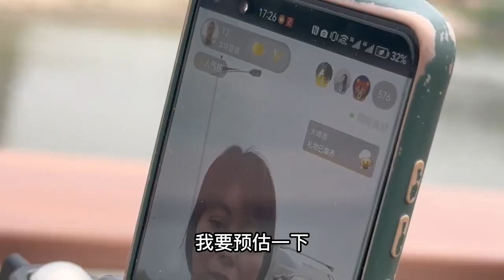擺攤兩小時賺了130塊錢，一人分了60塊錢，晚上買包煙吃頓飯沒了